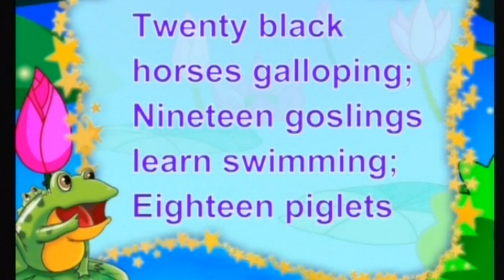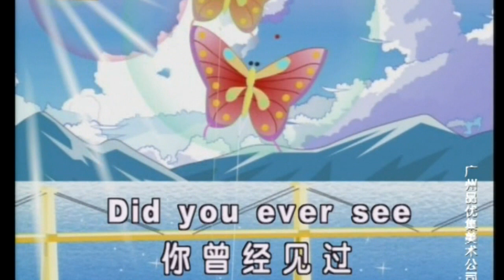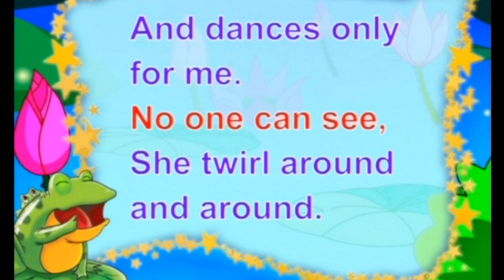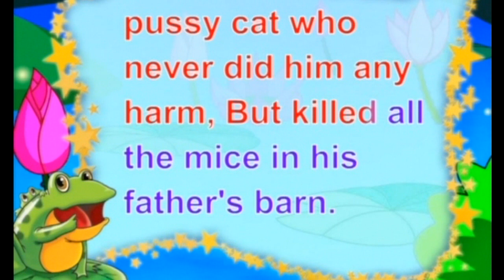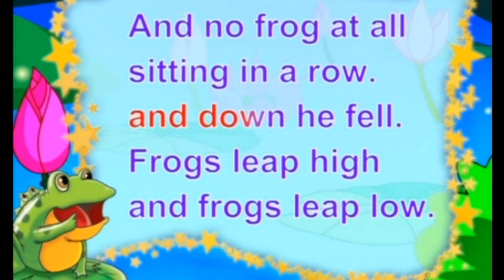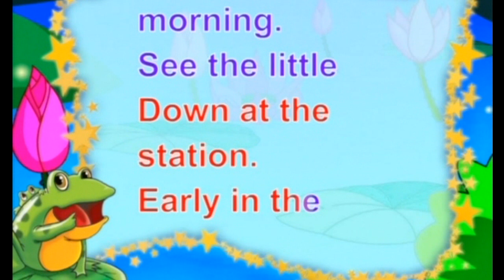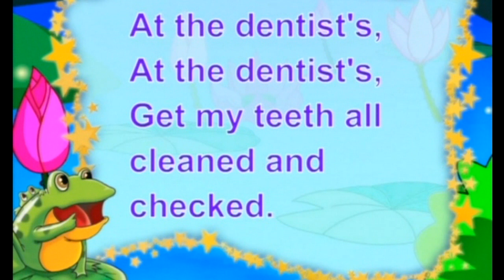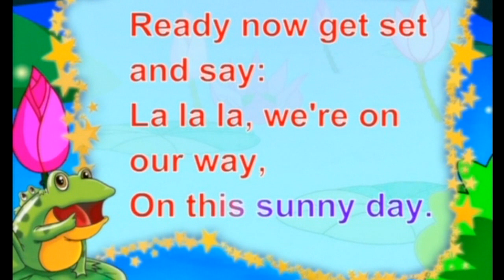KARAOKE英文金曲一起唱之學唱學讀英文兒歌4A (有人聲及歌詞字幕) English Nursery Rhyme with Lyrics Subtitle-Sing Read & Learn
1. Counting the Animals 2. Merry Go Round 3. Did you ever see a Lassie 4. Music Box 5. Ding Dong Bell 6. Five Little Frogs 7. Twelve Months 8. Down at Station 9. At the Dentist's